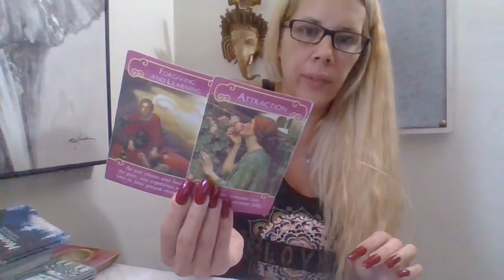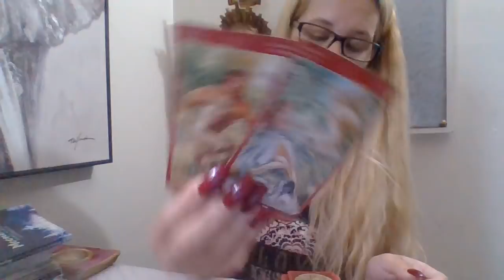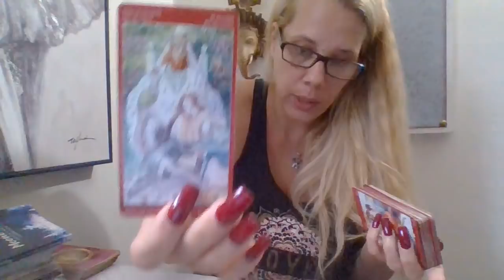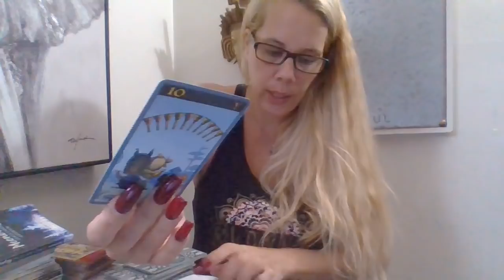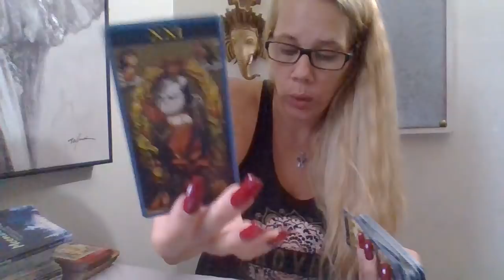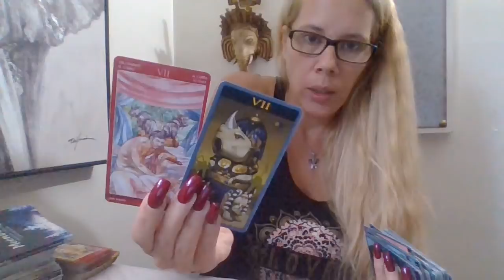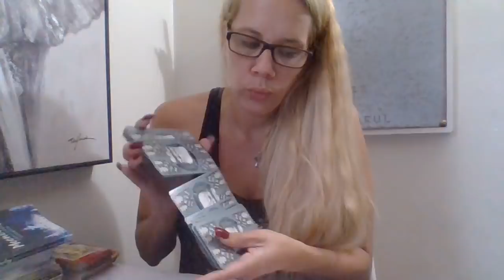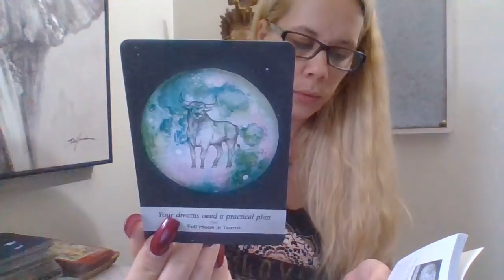Scorpio* ❤🔥 (RawLOVE) Mirroring Effort Is On❣ 10/8-10/22/18